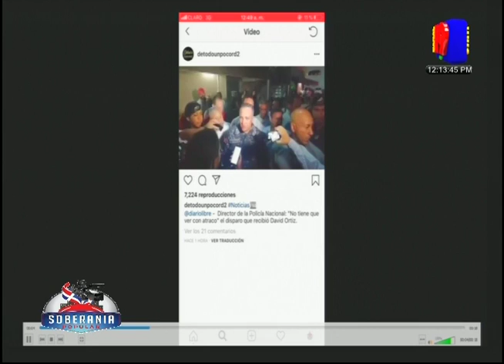JUAN MATEO GUERRERO 10 JUNIO 2019